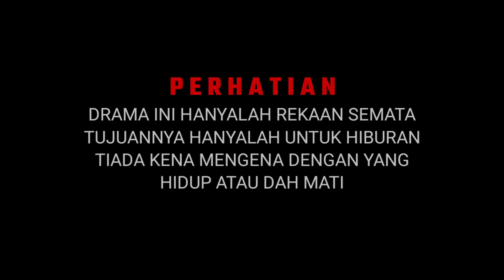MUSNAH HARAPAN |episode akhir |pemandu m4buk special raya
support !